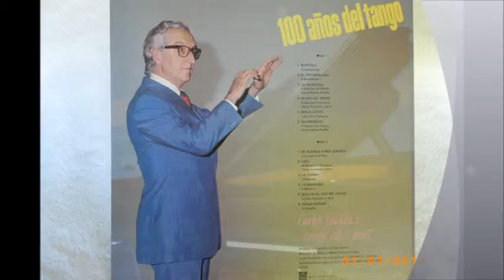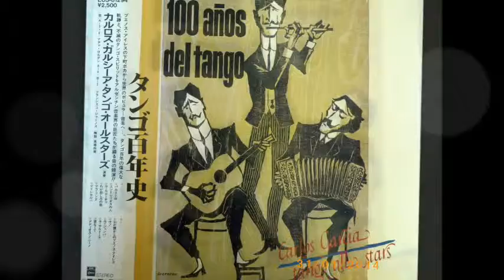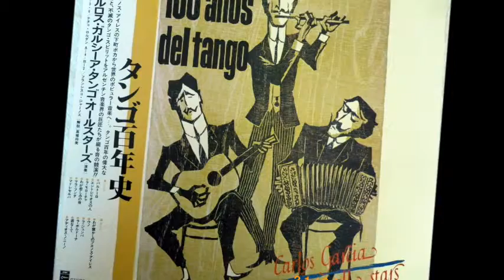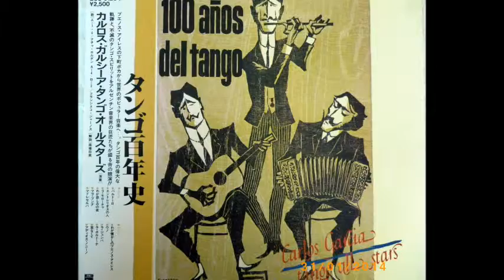Tango centennial commemoration